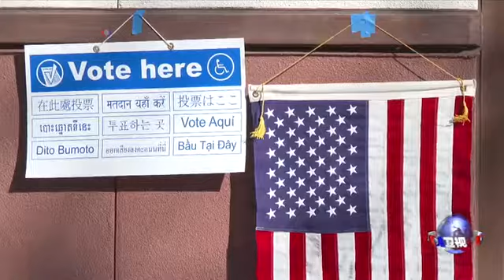俄罗斯黑客企图渗透美国21个州的投票系统